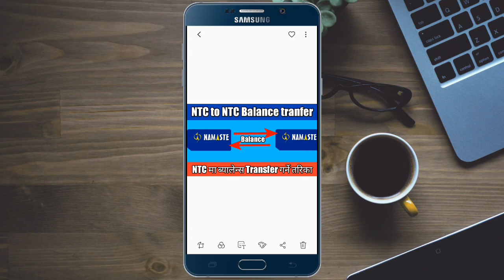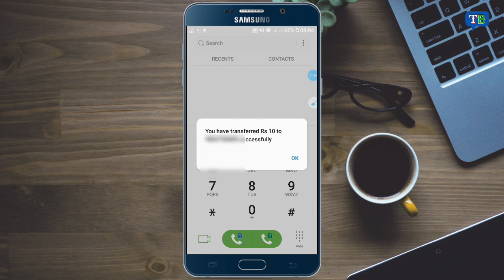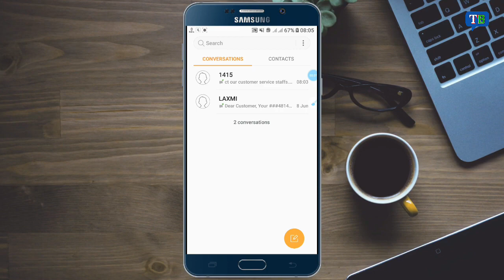Ntc To Ntc Balance Transfer Without Security code | NTC मा ब्यालेन्स ट्रान्सफर गर्ने नयाँ तरिका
Ntc To Ntc Balance Transfer Without Security code | New Method 2021 | NTC ब्यालेन्स ट्रान्सफर गर्ने नयाँ तरिका
Hello friends,
You are Welcome in our Youtube channel
"In this video i will told you all about how to transfer NTC to NTC mobile balance (Nepal Telecom) Namaste SIM card without security code using your mobile phone by New Method 2021"